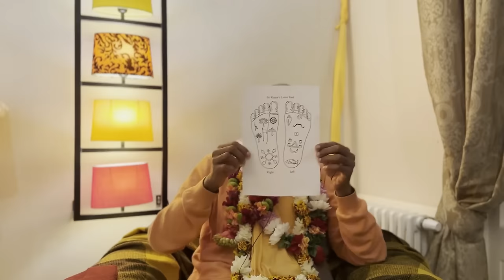Signs On Krishna's Feet | Amsterdam, Netherlands | Svayam Bhagavan Keshava Maharaja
Svayam Bhagavan Keshava Swami delivered a seminar on 'Signs On Krishna's Feet' in Amsterdam, Netherlands.

0:00:00 Pre-Roll
0:00:33 Introduction
0:00:57 Invocation
0:02:03 Class